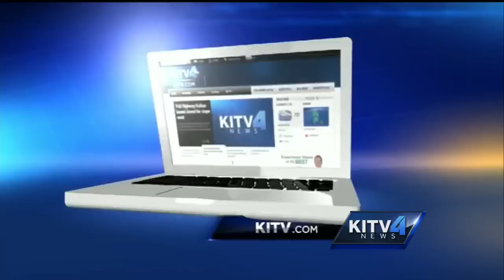Hurricane Season Begins in Central Pacific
KITV4's weather team has latest on 2 storms off Mexico.